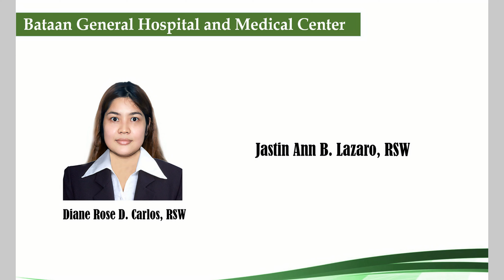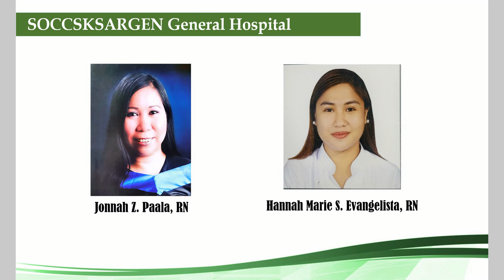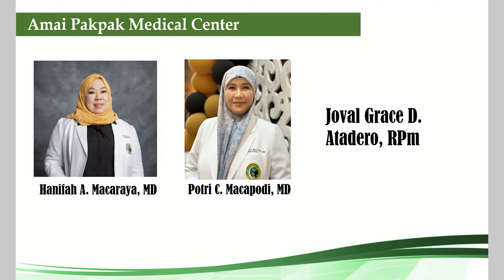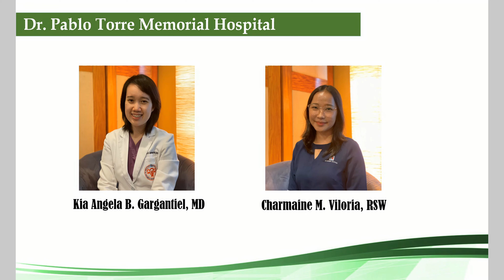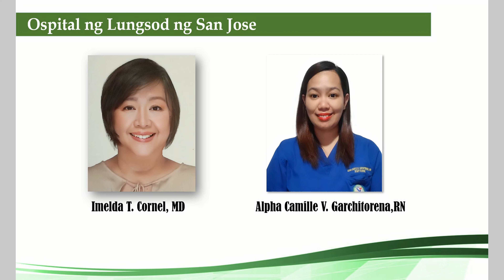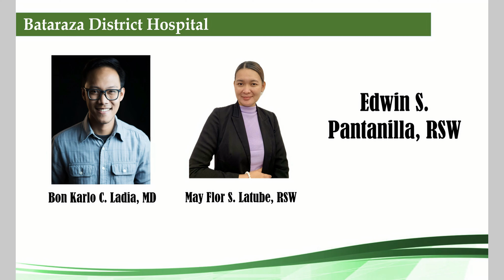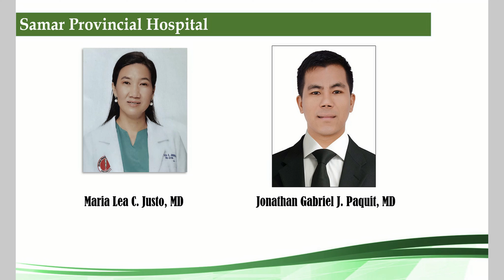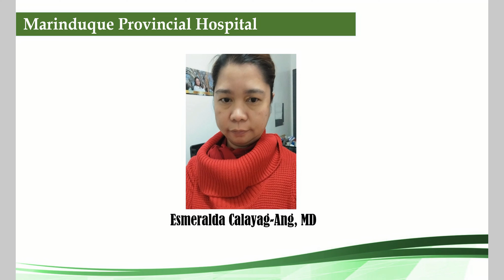Women and Children Protection Specialty Training Graduates (Batch 5): February 6 – March 27, 2024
Congratulations to the 5th Batch of Women and Children Protection Specialty Training. Welcome to the CPN Family!